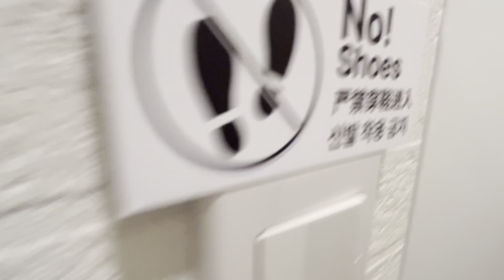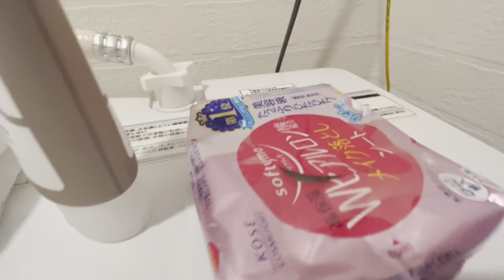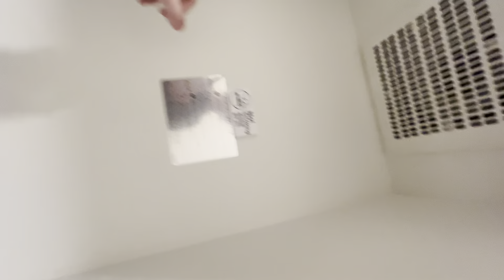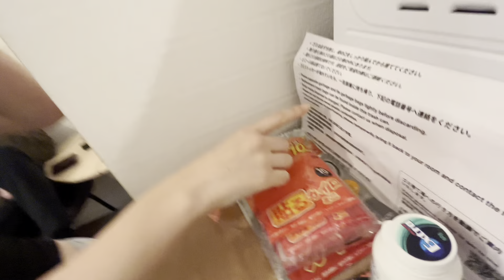house tour, bar hopping, harajuku (tokyo ep.12)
another video?

0:00 intro/house tour
6:48 saizariya (italian japanese fusion)
8:26 tokyo metro
9:19 harajuku
10:09 fender store
10:41 going out! clubbing? or bar?